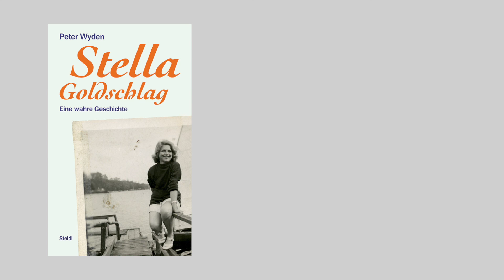Peter Wyden - Stella Goldschlag. Eine wahre Geschichte - Interview von 1993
Das Interview mit und über Peter Wyden führte David Dambitsch 1993 für Kulturzeit im damaligen RIAS-Berlin.

Stella Goldschlag war blond, schön und schlagfertig. Sie war intelligent und vielseitig begabt und zu einer anderen Zeit, in einem anderen Land hätte sie wohl eine glänzende Karriere gemacht. Doch Stella war Jüdin und lebte in Deutschland. Ihre Eltern hatten es nicht geschafft, rechtzeitig auszureisen. Die Katastrophe trat ein, als Stella verhaftet und von der Gestapo gefoltert wurde. Um ihre Eltern vor der Deportation zu bewahren, erklärte sie sich bereit, versteckt lebende Juden zu verraten und auszuliefern. Ihre Eltern konnte sie nicht retten, und doch machte sie bis Kriegsende weiter, immer mörderisch effizient.

Peter Wyden, geboren 1923 als Peter Weidenreich in Berlin, ist mit Stella Goldschlag zur Schule gegangen, und war, wie fast alle Jungen dort, in sie verliebt. Dass sie das »blonde Gift« sein sollte, die Greiferin, die hunderte Juden in den Tod geschickt hatte, erfuhr er, nachdem er 1945 als junger US-Soldat nach Berlin zurückgekehrt war. Ihr Schicksal ließ ihn nicht los. Jahrelang recherchierte er für seine Biografie, sichtete Archivmaterial und sprach mit mehr als 150 Personen: Überlebenden, Augenzeugen, Historikern und Psychologen. Und er sprach mit Stella, die bis 1994 in Westdeutschland im Verborgenen lebte.
Peter Wyden versteht es, uns die Tragödie der letzten Juden von Berlin nahezubringen. Er urteilt nicht und er entschuldigt nicht. Er erzählt eine wahre Geschichte. Aktualisierte Neuauflage mit geändertem Titel!